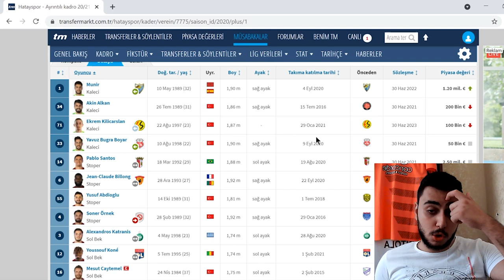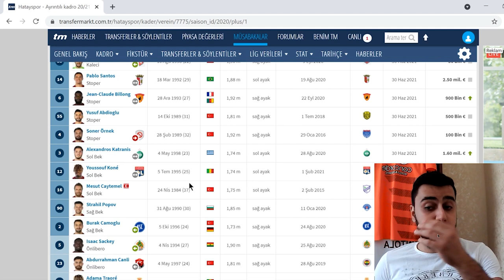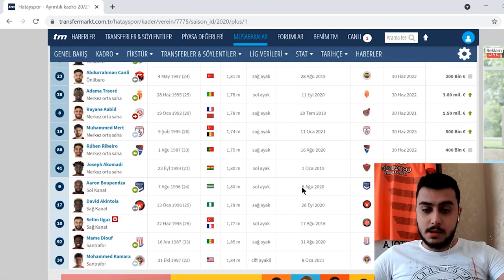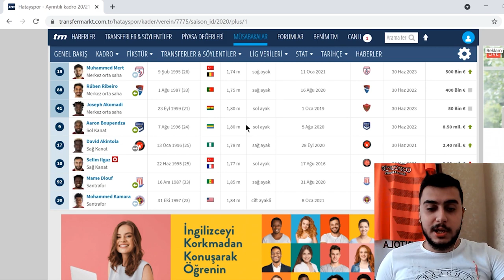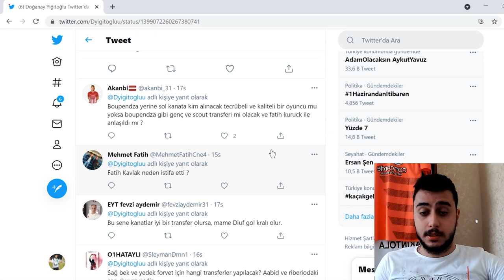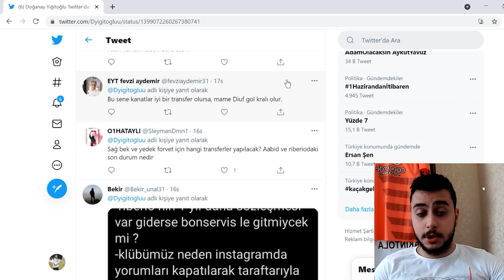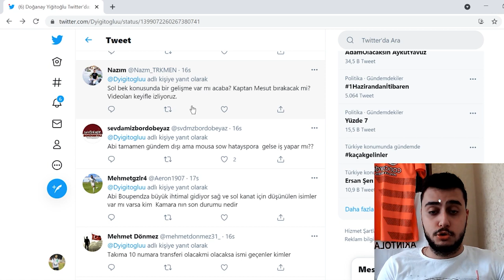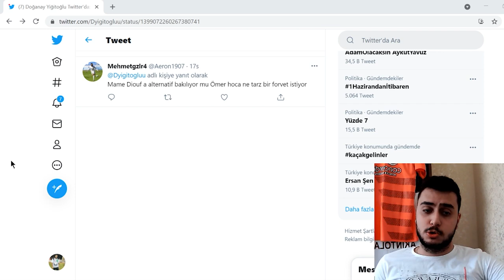HATAYSPOR'DA KALACAKLAR, GİDECEKLER VE TAKIMIN EKSİK BÖLGELERİ | SORULARINIZI YANITLADIM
Bugün, sizlere Hatayspor'un eksik bölgelerini ve takımdaki son durumu değerlendirdim. Aynı zamanda sorduğunuz soruları yanıtladım. Keyifli seyirler!